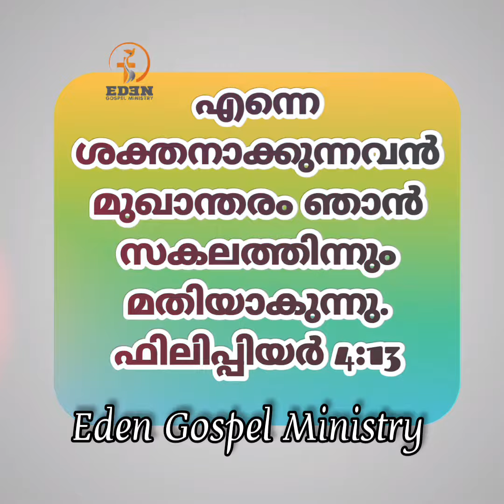there shall be showers of blessing | Eden Official